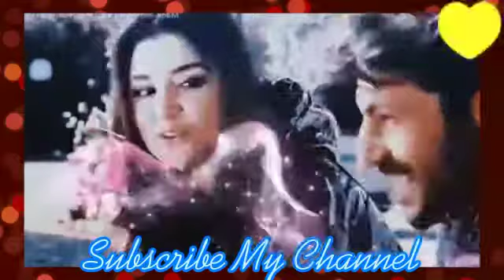Mein hun jeevan key maar jawan